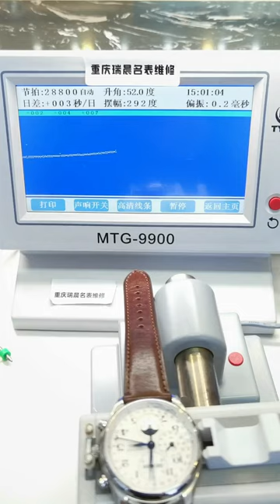Longines master moon phase maintenance watch maintenance Longines Chongqing Ruichen Watch Repair Co